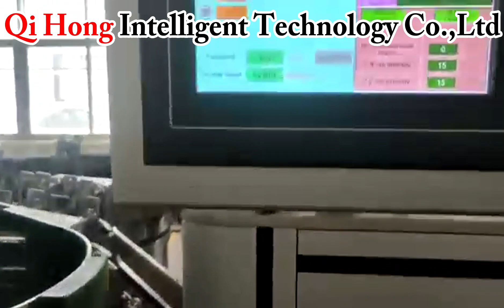Small point nail automatic counting plastic box and labeling machine.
1 time 2 boxes output, and only 1 manual to close the cover, greatly save time and labor cost.
wechat: lucky-federer